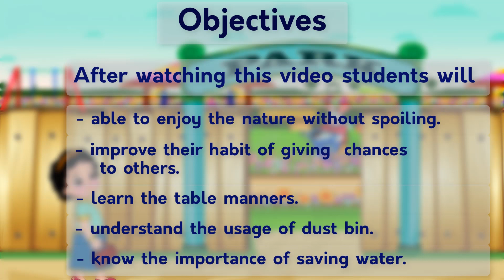A day with little girl - Good habits. - English version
Good habits, is the story about a little girl who goes to a beautiful park to enjoy herself. Surprisingly she makes her surroundings happy too. She sets an example for others.